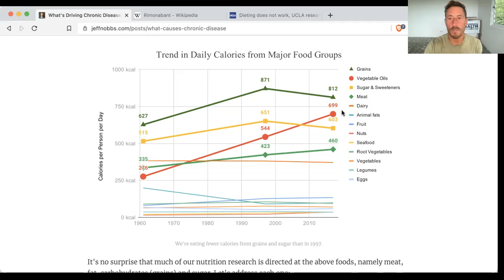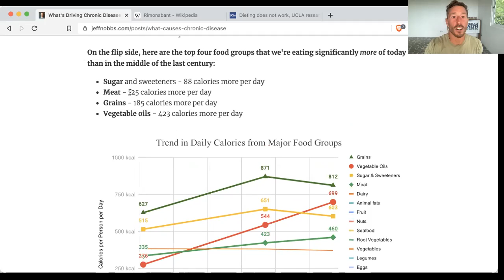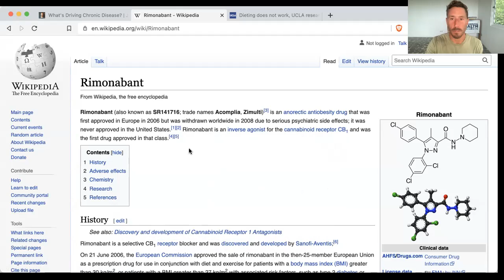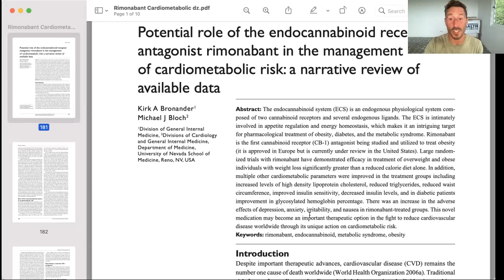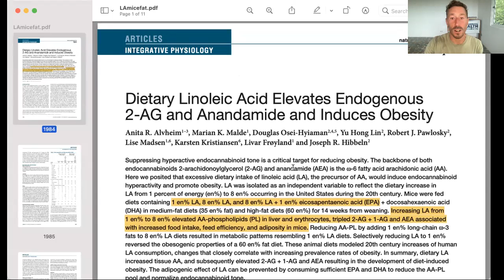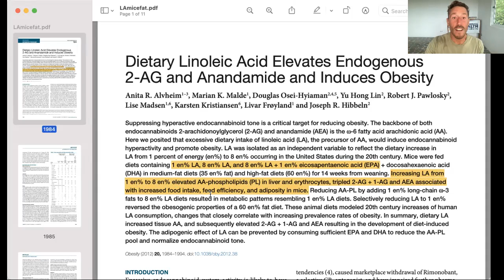Controversial Thoughts: Do you need to count calories on an Animal Based Diet?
This is going to piss off the calories in/calories out zealots, but I say no...

Check out this week's episode of Controversial Thoughts to hear why.

I believe that our satiety mechanisms have been hijacked, and this causes us to overeat = obesity = metabolic dysfunction.

Blocking CB1 receptors with Rimonabant is incredibly helpful for weight loss and improve cardiometabolic parameters to a greater degree than weight loss would predict...

Linoleic acid = 2-AG and Anandamide (AEA) which bind to CB1, these are endogenous cannabinoids that appear to be overproduced when we eat seed oils...

Is everything starting to become clear now?

By eating an AnimalBased diet (meat/organs, least toxic plant foods), you'll be avoiding seed oils and processed sugars that hijack your satiety = no real need to count calories and freedom from calorie counting prison.

Don't believe me? Watch the video!